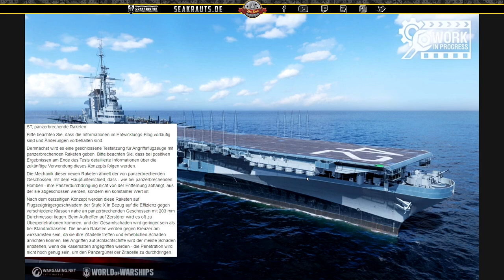Roosevelt + Champagne + AP Raketen - deutsch - World of Warships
Die neuesten Work in Progress Inhalte!
Roosevelt, Champagne und AP Raketen.

🎧Teamspeak:
SeaKrauts.teamspeak.de
PW:Bismarck